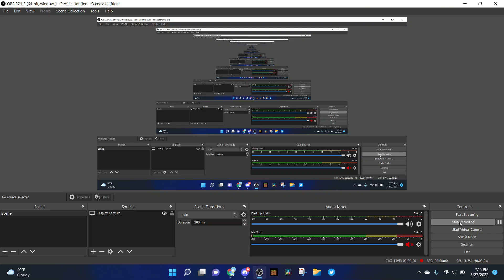ROBLOX WHY DID U DELETE PET SIM X